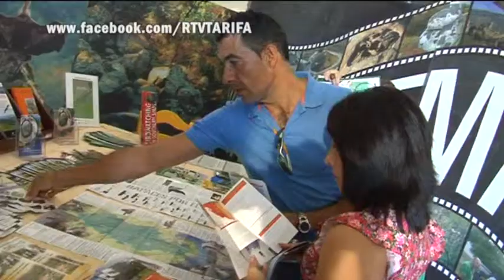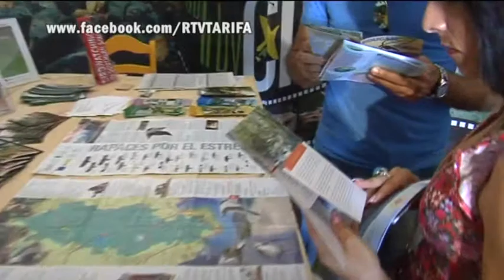TarifaNOTICIAS FERIA DE TURISMO ACTIVO 020614